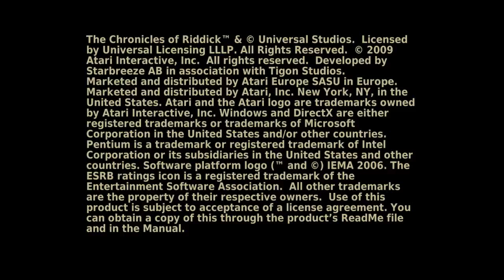The Chronicles of Riddick: Escape from Butcher Bay Part 1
Arrival at Butcher Bay and meeting inmates, including one voiced by Steve Blum himself! This is the enhanced version of EfBB packaged with Dark Athena.

CPU: Intel Core i5-3570K Quad-Core Processor OC'd to 4.2 GHz
Motherboard: MSI Z77A-GD55 ATX LGA1155
RAM: 16 GB of DDR3-1600
HDDs: Seagate Barracuda 2TB 3.5" 7200RPM, Hitachi 160GB 7200RPM media storage drive, Western Digital Green 2 TB recording drive
GPU: MSI Twin Frozr GeForce GTX 560 Ti 1GB Video Card
Sound Card: Creative Labs Recon3D PCIe 24-bit 96 KHz Sound Card
Case: XClio Touch 767 ATX Full Tower Case
Monitor: Auria Television @ 1920x1080 60 Hz
PSU: OCZ 700W GameXstream